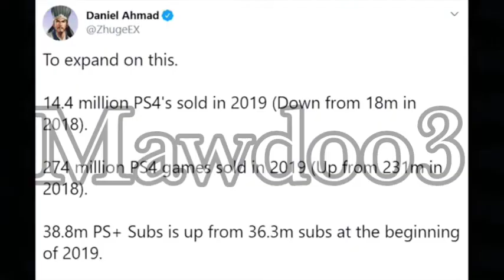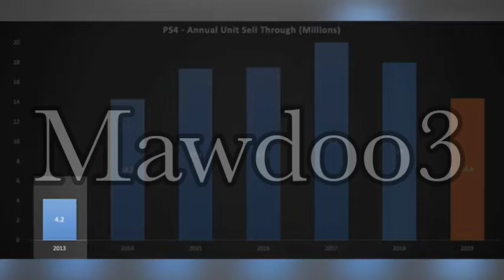( PS5 information and prices ( The Future of Gaming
PlayStation 5
PS5 price

PS5 News
Games PS5
PS5 price
PS5 games
PS5 Pro
PS5
PS5 price
PlayStation 5
ps5
ps5 release date
ps5 controller
ps5 vr
ps5 modelps5 storage
ps5 information
ps5 date
ps5 official look
will ps5 play ps3 games
ps5 exclusives
ps5 games 2020
ps5 gameplay
ps5 launch
ps5 testerps5 estimated price
ps5 ram
ps5 vs pc
ps5 launch games
ps5 twitter
ps5 amazon
ps5 or xbox series x
ps5 official release date
ps5 countdown
ps5 exclusive games
ps5 games list
ps5 new features
ps5 hard drive
ps5 conference
ps5 youtube
can ps5 play ps3 games
ps5 ui
ps5 price leak
ps5 buy
ps5 amd
ps5 unveiling
ps5 launch price
ps5 ign
ps5 latest news
ps5 headset
ps5 announcement date
ps5 new controller
ps5 120 fps
ps5 new games
ps5 fortnite
ps5 xbox
ps5 mockup
ps5 hardware specs
ps5 or xbox 2
will ps5 games work on ps4
ps5 expected price
ps5 60fps
ps5 144hz
ps5 new look
ps5 shape
ps5 gpu equivalent
ps5 zen
ps5 dualshock
ps5 8k gaming
ps5 hz
ps5 tv
ps5 4k 60fps
ps5 wallpaper
ps5 vs ps4 specs
ps5 what we know
ps5 expected release date
ps5 joystick
ps5 white
ps5 specs vs pc
ps5 tech demo
ps5 and xbox series x
ps5 audio
ps5 2021
ps5 memory
ps5 how much does it cost
ps5 unboxing
ps5 predicted price
ps5 8k resolution
ps5 upcoming games
ps5 4k 120fps
will ps5 have backwards compatibility
will ps5 play ps4 discs
ps5 keyboard and mouse
ps5 1440p
ps5 tech specs
ps5 games on ps4
ps5 3d audio
ps5 home screen
ps5 mouse and keyboard
ps5 hdmi 2.1
ps5 120hz
ps5 event date
ps5 5g
is ps5 real
ps5 zen 2
ps5 box
ps5 1tb
ps5 4
ps5 13 teraflops
ps5 monitor
ps5 official controller
ps5 hz rate
ps5 or xbox
ps5 fps fortnite
ps5 nvme
ps5 or pc
will ps5 support ps4 games
ps5 vs xbox series x reddit
ps5 ssd speed
ps5 9 teraflops
ps5 introduction
ps5 with controller
ps5 black
ps5 5k
ps5 8k reddit
ps5 2020 release date
ps5 4k 120hz
when ps5 release date
ps5 4k gaming
ps5 1080p
ps5 4k or 8k
ps5 5ghz
ps5 manette
is ps5 better than pc
ps5 uk price
will ps5 support 144hz
ps5 price in dubai
ps5 uscita
ps5 in egypt
ps5 quality
ps5 5
how ps5 looks
ps5 2tb
ps5 240hz
is ps5 8k
ps5 8 core
when ps5 out
ps5 uk release date
ps5 amazon uk
ps5 60hz
ps5 uk
ps5 to buye
ps5 9gb/s
ps5 7.1
ps5 or xbox reddit
ps5 what to expect
ps5 za
how much ps5 in saudi arabia
ps5 image leak
ps5 near me
ps5 to be released
ps5 zen 2 or 3
ps5 to play ps1 games
ps5 issues
are ps5 specs good
ps5 zapt
ps5 like switch
ps5 quiet
why ps5 will beat xbox
who designed the ps5 controller
ps5 2k21
ps5 q4 2020
ps5 june
9pm bst
baden-powe
bst time
ps5 june
9pm bst
baden-powe
bst time